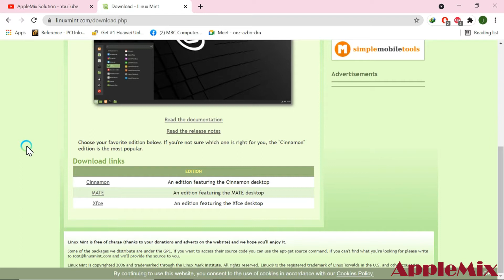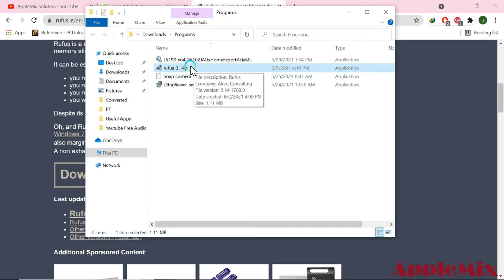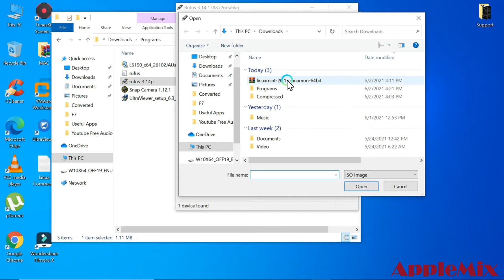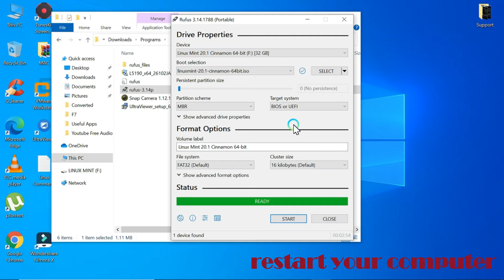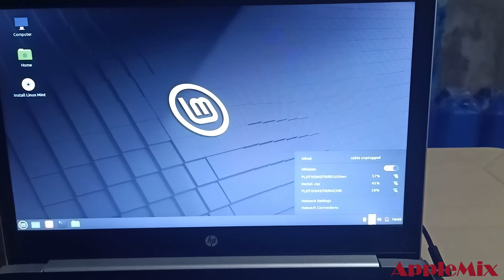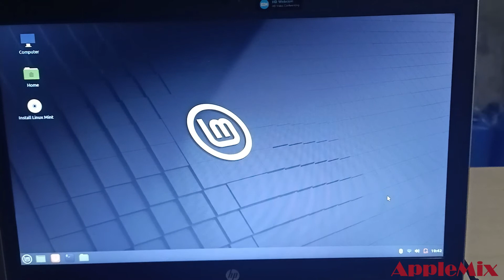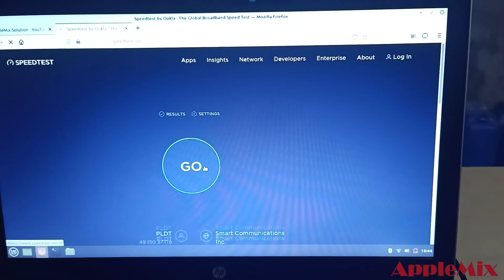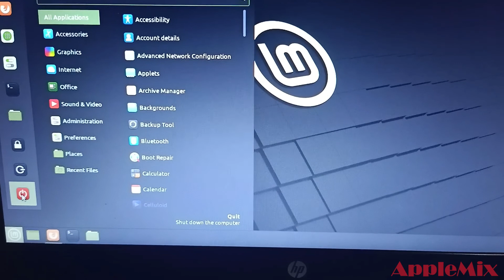How to create Linux Mint Bootable USB Drive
if you want to install checkra1n and Jailbreak.

if this video is useful,
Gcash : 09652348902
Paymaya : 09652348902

Online Services:
✅ SAMSUNG FRP REMOVAL VIA REMOTE INSTANT
✅ SAMSUNG UNLOCK VIA REMOTE INSTANT
✅ YOUTUBE PREMIUM 1 MONTH
✅ BORNEO SCHEMATIC ACTIVATION
✅ UNLOCKTOOL 3/6/12 MONTHS ACTIVATION
✅ MAGMATOOL CREDITS INSTANT
✅ SAMKEY CREDITS INSTANT
✅ BOX/DONGLE ACTIVATION INSTANT